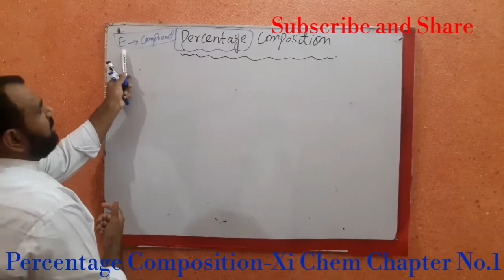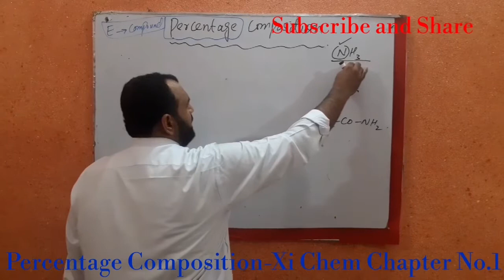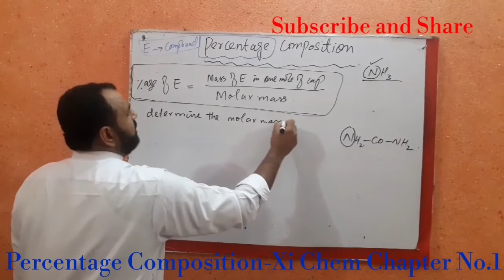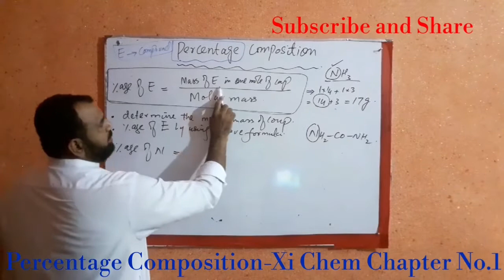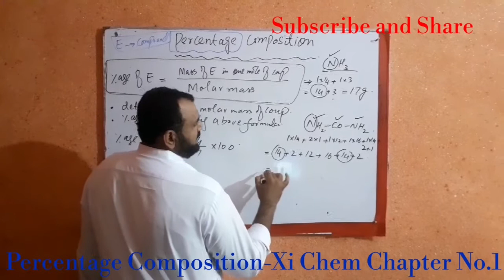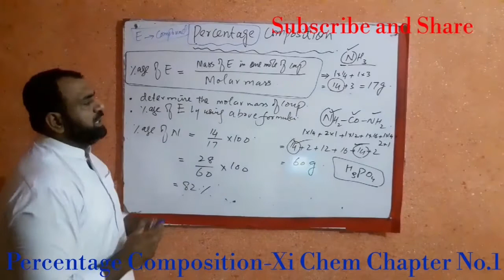Percentage Composition- First Year Chemistry Chapter No.1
In this video we will discuss about percentage composition.

In case of any query please write down in the comment box.